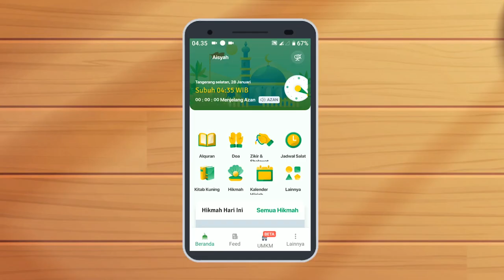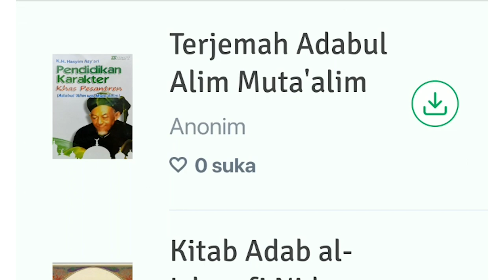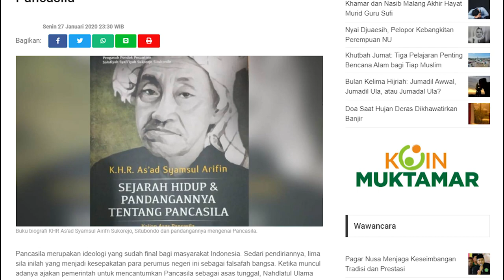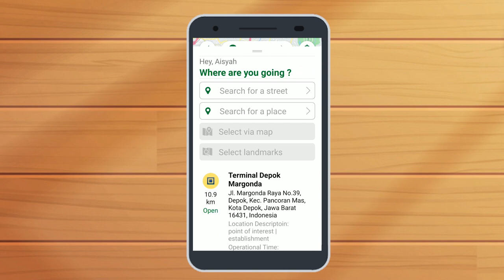EKOSISTEM DIGITAL NU | KESAN | NUCASH | KOIN MUKTAMAR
Aplikasi KESAN adalah aplikasi berbasis android untuk memudahkan warga nahdliyin dan warga Indonesia pada umumnya untuk mengakses bacaan amaliyah nahdliyin dan juga refrensi kitab kuning dan lain sebagainya..

Aplikasi NUCash adalah sarana transaksi digital NU dan simpatisan NU selain memberikan segala kebutuhan dalam bertransaksi dimanapun dan dimanapun juga upaya mewujudkan NU Mandiri dan Indonesia bermartabat.